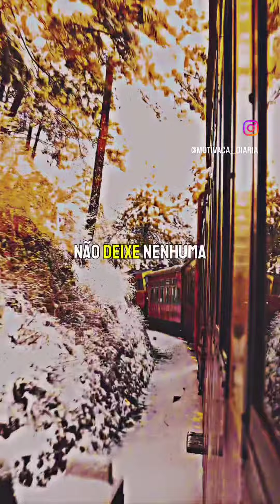CAMINHO DE FÉ